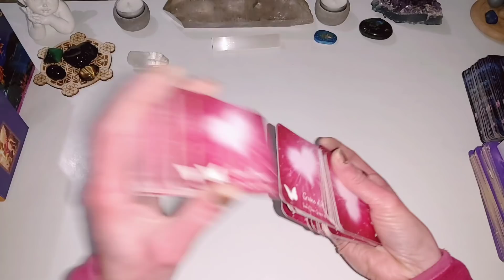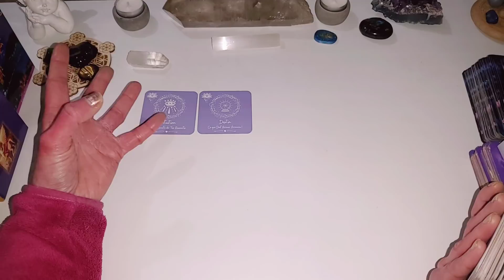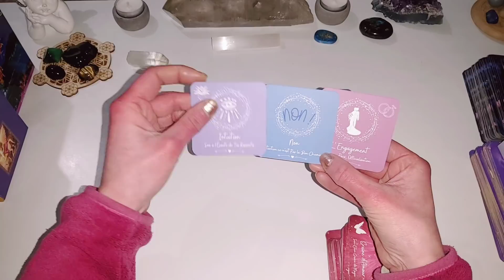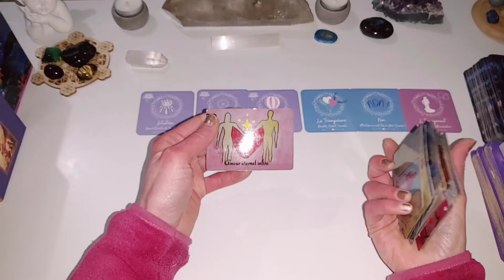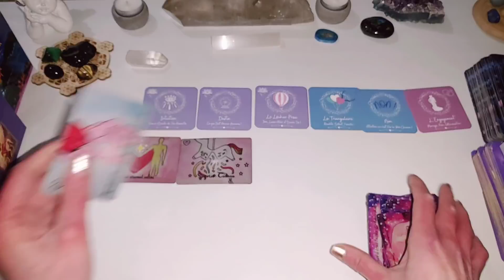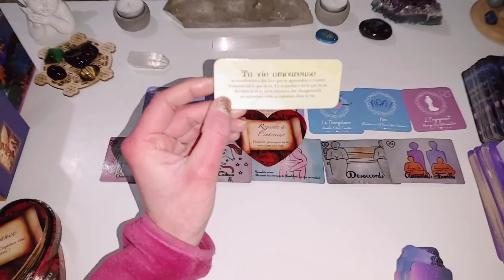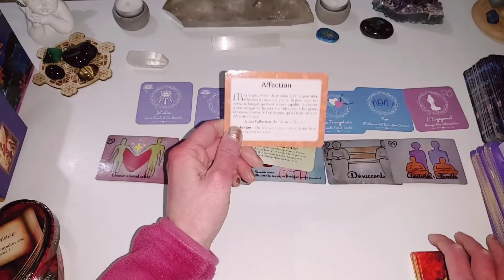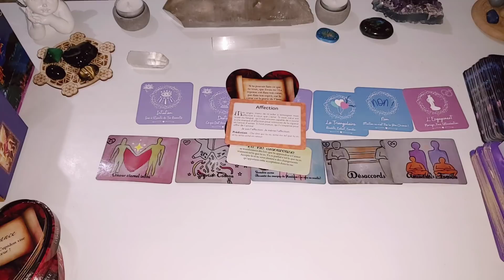❤Cette personne fait confiance à son intuition et lâche prise sur les énergies tierces🌈🌝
Pour une guidance personnalisée, accompagnement flammes jumelles, soin énergétique Reiki ou Lahochi à distance, ou si vous désirez être initié au Lahochi (à distance ou à mon cabinet), vous pouvez me contacter par:
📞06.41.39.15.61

Réservation pour une guidance personnalisée, un soin énergétique ou pour une initiation en soin Lahochi:

Ma boutique

Angélique.